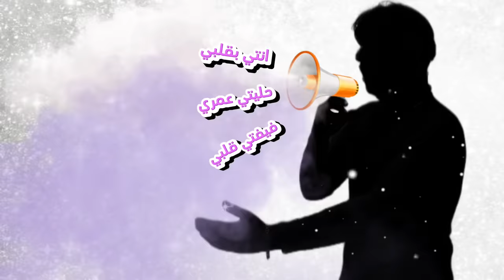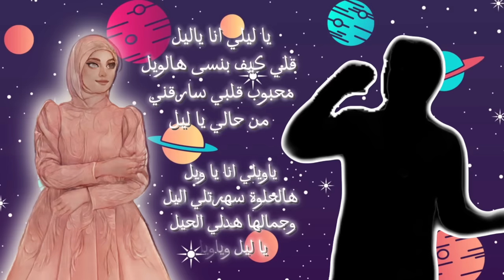اغنية جنى وميدو _ انا يا ليل ( فيديو كليب حصري ) !!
Written & composed by: Jana ghannam & mido krdi

كلمات والحان : جنى غنام & ميدو كردي

Music producer: fares aboud /توزيع :فارس عبود

Photography and editing:Mido krdi/تصوير ومونتاج:ميدو كردي

Singing:Jana ghannam & Hamza krdi /غناء : جنى غنام & حمزة كردي